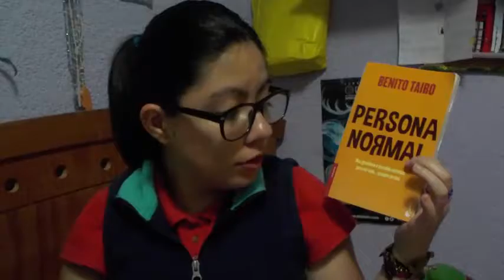Hablemos De....Persona Normal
No se olviden que todos los JUEVES y SABADOS a las 6:00pm hora de México hay nuevo vídeo.

Sigue siendo el mes de Septiembre y por eso les traigo la reseña de otro buen libro de autor mexicano que no se pueden perder...

Lorelupin =)